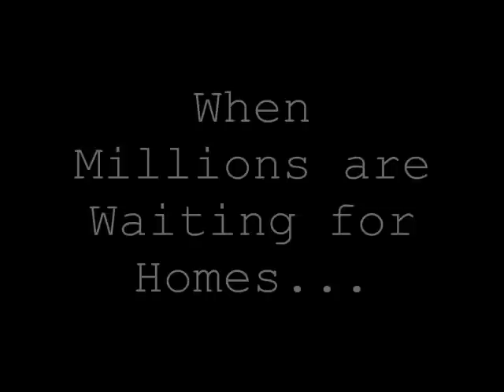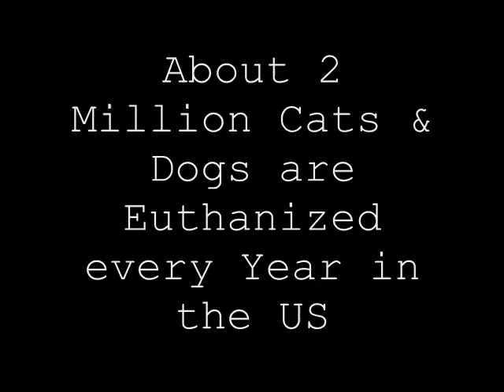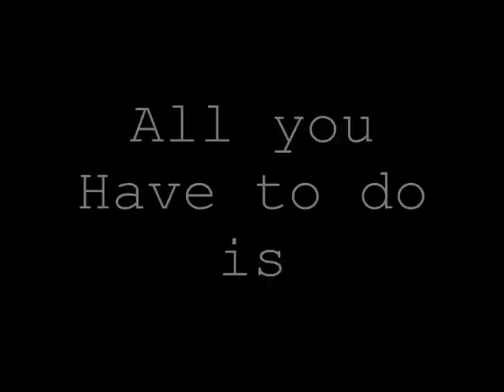Saving A Life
Thinking of adding a pet to your family? Here are five reasons to adopt your new best friend.

1. You'll save a life
Sadly, about 2 million dogs and cats are euthanized each year in the United States simply because too many people give up their pets and too few people adopt from shelters. Because there is limited space at shelters, staff members sometimes need to make very hard decisions to euthanize animals who haven't been adopted.

The number of euthanized animals could be reduced dramatically if more people adopted pets instead of buying them. By adopting from a private humane society or animal shelter, breed rescue group, or the local animal control agency, you'll help save the lives of two animals—the pet you adopt and a homeless animal somewhere who can be rescued because of space you helped free up.

2. You'll get a healthy pet
Animal shelters are brimming with happy, healthy animals just waiting for someone to take them home. Most shelters examine and give vaccinations to animals when they arrive, and many spay or neuter them before being adopted. In addition to medical care, more and more shelters also screen animals for specific temperaments and behaviors to make sure each family finds the right pet for its lifestyle.

It is a common misconception that animals end up in shelters because they've been abused or done something "wrong". In fact, most animals are given to shelters because of "people reasons," not because of anything they've done. Things like a divorce, a move, lack of time or financial constraints are among the most common reasons why pets lose their homes.

3. You'll save money
Adopting a pet from an animal shelter is much less expensive than buying a pet at a pet store or through other sources. In addition, animals from many shelters are already spayed or neutered and vaccinated, which makes the shelter's fee a real bargain.

4. You'll feel better
Pets have a way of putting a smile on your face and a spring in your step. Not only do animals give you unconditional love, but they have been shown to be psychologically, emotionally, and physically beneficial. Caring for a companion animal can provide a sense of purpose and fulfillment and lessen feelings of loneliness and isolation in all age groups.

Pets can help your physical health as well—just spending time with an animal can help lower a person's blood pressure and cholesterol levels, and dog walking, pet grooming, and even petting provide increased physical activity that can help strengthen the heart, improve blood circulation, and slow the loss of bone tissue. Put simply, pets aren't just good friends, they're also good medicine and can improve a person's well-being in many ways.

5. You won't be supporting puppy mills and pet stores
Puppy mills are "factory style" dog-breeding facilities that put profit above the welfare of dogs. Most dogs raised in puppy mills are housed in shockingly poor conditions with improper medical care, and the parents of the puppies are kept in cages to be bred over and over for years, without human companionship and with little hope of ever joining a family. And after they're no longer profitable, breeding dogs are simply discarded—either killed, abandoned or sold at auction.
Puppy mill puppies are sold to unsuspecting consumers in pet stores, over the Internet and through newspaper classified advertisements to whoever is willing to pay for them.

Marketed as coming from great breeders, well-rehearsed sales tactics keep money flowing to the puppy mill by ensuring that buyers never get to see where the pups actually come from (a vital step in puppy buying). Many of the puppies have serious behavioral and health problems that might not be apparent for months, including medical problems that can cost thousands of dollars to treat, if they are treatable at all. Unfortunately, a lot of people are not even aware that puppy mills exist, so when they buy a pet from a pet store, online or other retail outlet, they are unwittingly supporting this cruel industry.

By adopting instead of buying a pet, you can be certain you aren't supporting cruel puppy mills with your money. Puppy mills will continue to operate until people stop purchasing their dogs. Instead of buying a dog, visit your local shelter where you will likely to find dozens of healthy, well-socialized puppies and adult dogs—including purebreds—just waiting for that special home—yours.